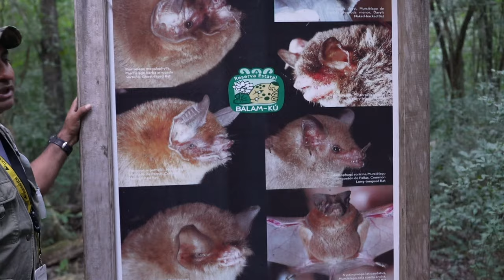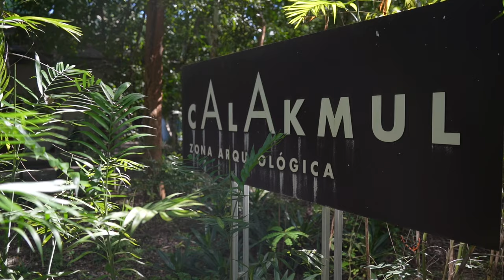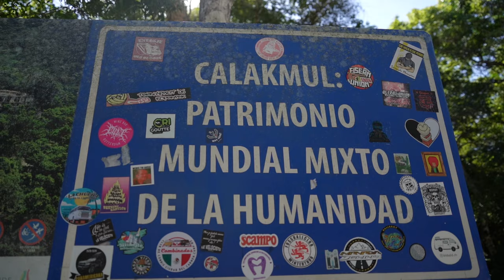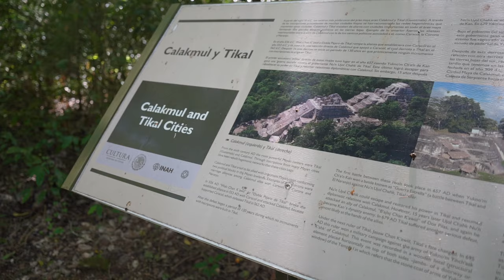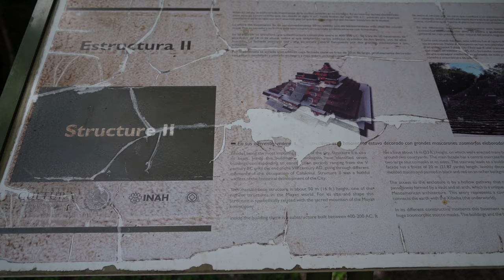MEXICO'S BAT CAVE and JUNGLE RUINS OF CALAKMUL, MEXICO - travel vlog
Join us as we explore Campeche, MX and get in touch with Mexico's wilder and lesser-traveled-to side. Our first stop is a bat volcano with literally millions of bats erupting from a cenote cave every evening in search of food. Our second stop is Calakmul - one of these most significant Mayan civilizations you've never heard of. We did hit some traffic and roadblocks along the way - construction is intense in the Yucatan peninsula right now due to work on the Mayan train system. But, that didn't stop us from rubbing elbows with some spider monkeys and climbing the pyramids of Calakmul.